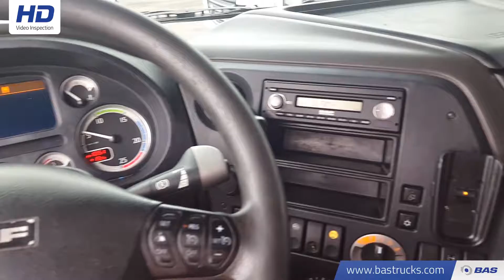70096549 DAF XF105.510 SSC